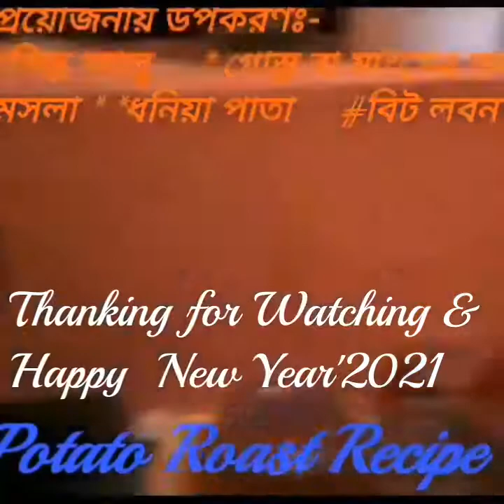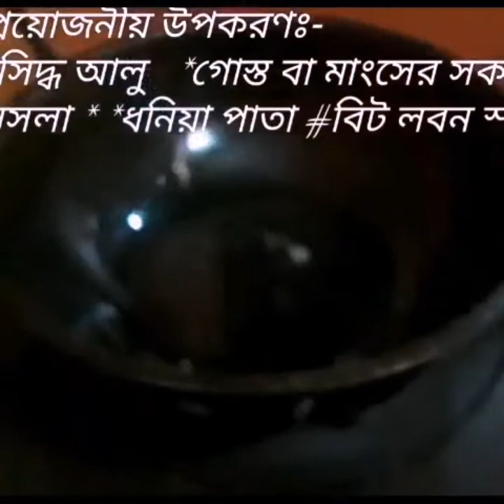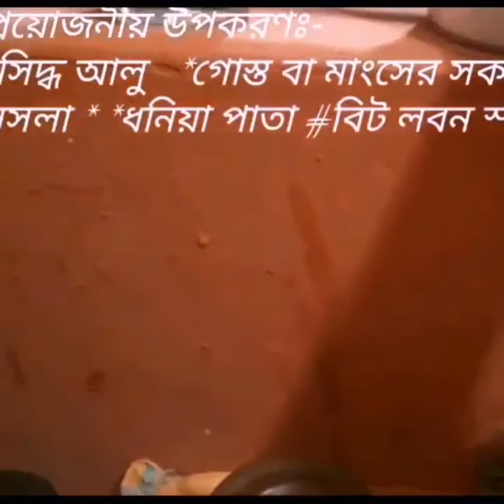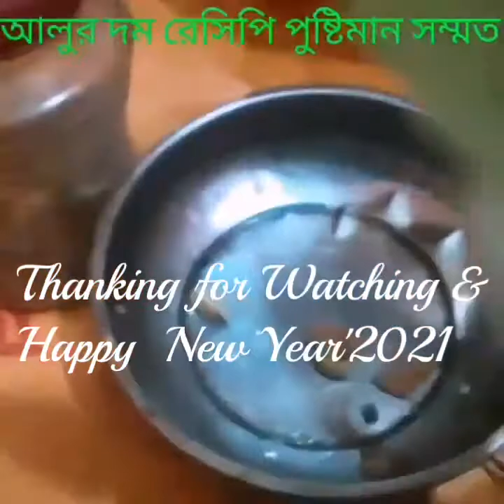Potatoes Roast alike Poor's Beef Roast🤓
Potati roast# potatoes# cooked spicy potatoes potatato fried#
Carbohydrate & Protin#
Aliza sehar vlogs#Shahida food Masala#Hamida Cooking & travell# Aun saeed family vlogs# Glorious Cooking UK#Naz uk vlog# Rayna sarker vlog#leos food gallery#